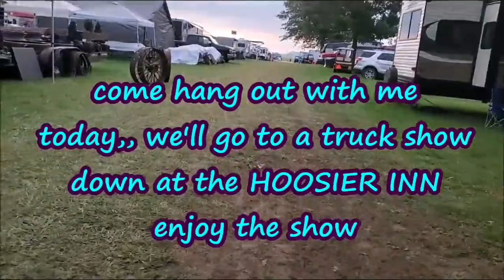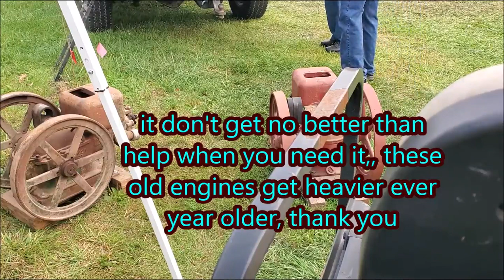TRI STATE GAS ENGINE and TRACTOR SHOW first day 2023